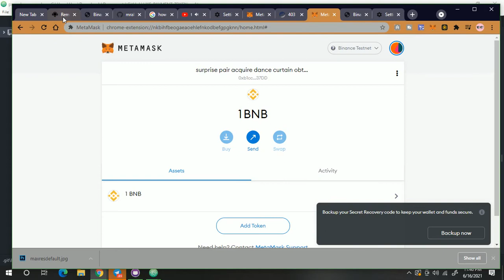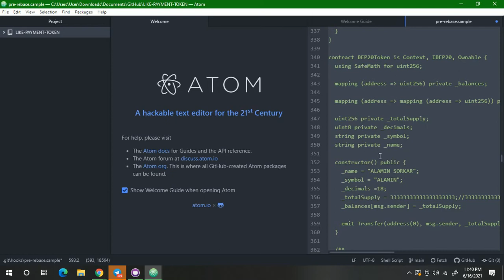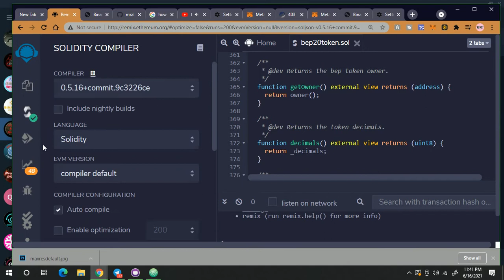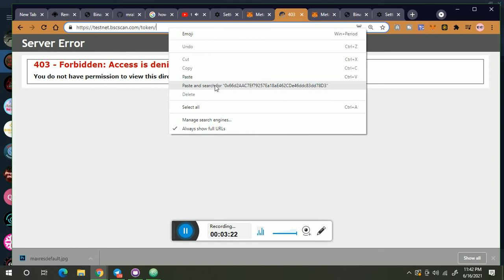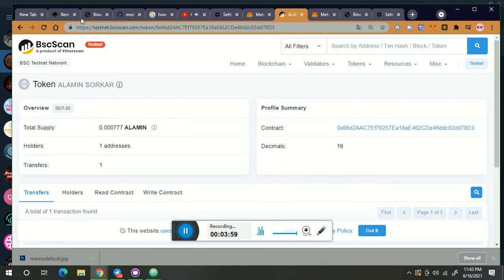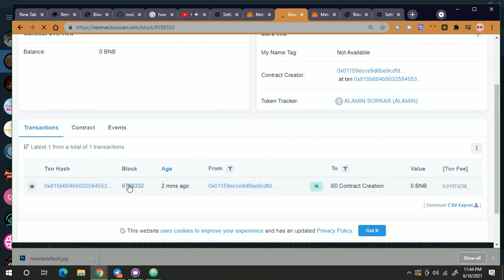how to make one bep20 token (Binnace Smart Chain)binance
How to Create BEP20 Token on Binance Smart Chain,Creating BEP20 Tokens,BEP20 Token without coding,Fast BEP20 token creation,Creating tokens in BSC,BSC Token creation,Creating Tokens in binance chain
How much does it cost to create a BEP20 token,
How do you make a crypto token?,
How do you start a BEP20 token?,
Can anyone make a crypto token?,

all answer this video .